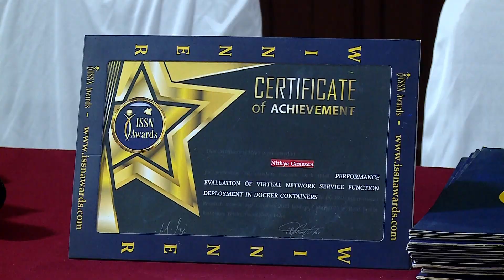IIRA 2023 HIGHLIGHTS PRESENTED BY ISSN AWARDS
This video is about IIRA 2023 international research awards ceremony presented by ISSN AWARDS. This video contains highlights of ISSN award ceremony 2023.